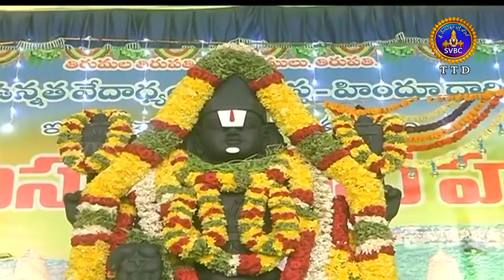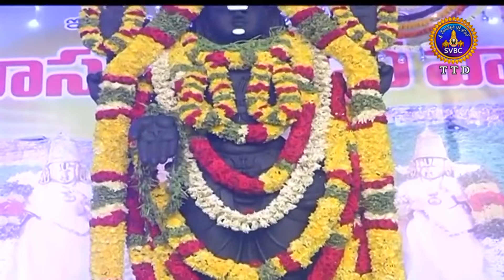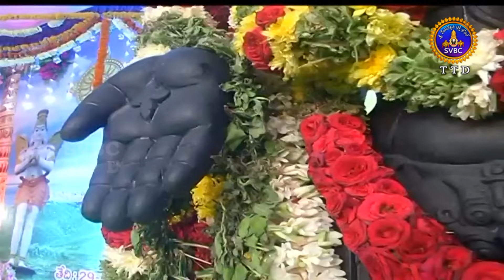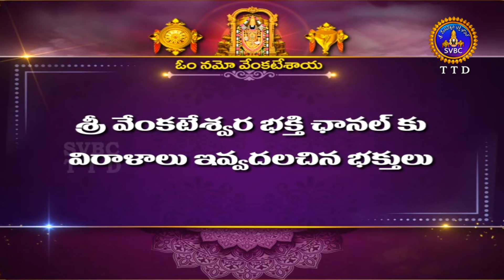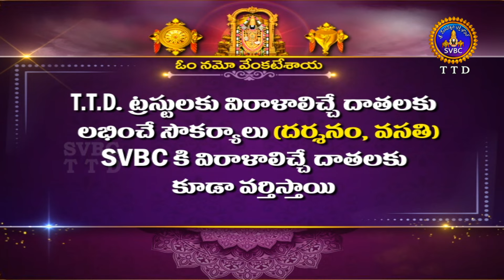Sri Srinivasa Chaturveda Havanam || Tirupati || 7 PM || 30-06-2023 || SVBC TTD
Sri Srinivasa Chaturveda Havanam || Tirupati || 7PM || 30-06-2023 || SVBC TTD